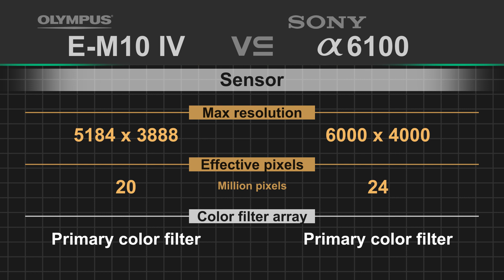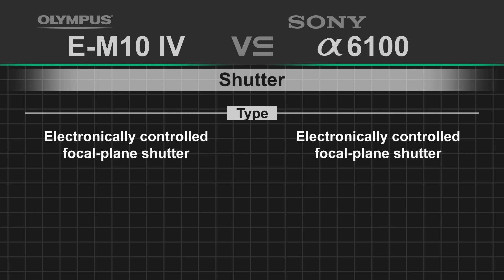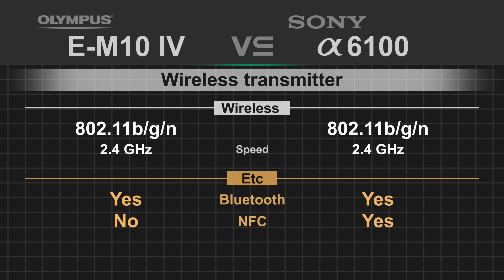Olympus OM-D E-M10 IV vs Sony alpha a6100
Olympus OM-D E-M10 III
Sony alpha a6100